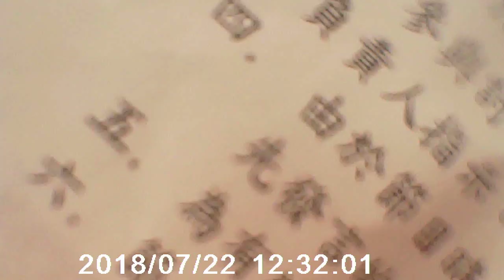UN:MOVI0001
引例停運民族黨 國安為由問清楚(Is it justified in trying to prohibit the continued operation of the Hong Kong National Party according to Article 8 of the Societies Ordinance?)

22/07/2018